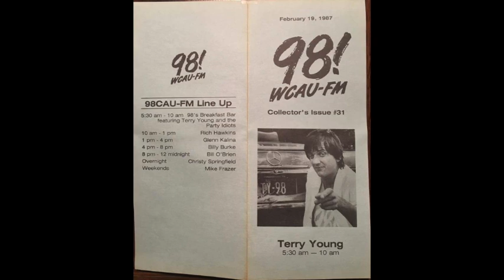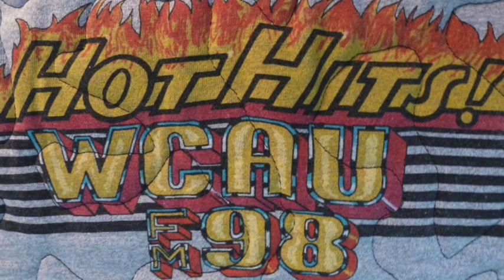WCAU-FM 98 Philadelphia - Terry Young - 1985